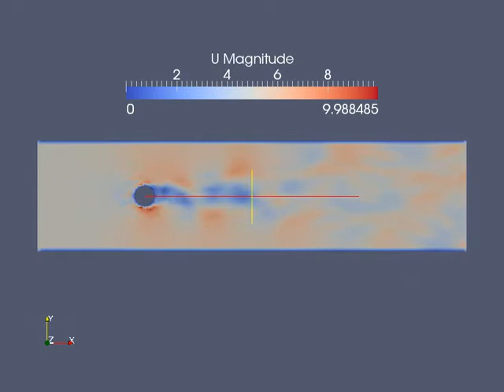OpenFOAM Cylinder Turbulent Airflow Test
Tested a cylindrical object in the wind tunnel. The program performs best with laminar flow, but a viscosity similar to air was used, which produced fair results with some turbulence. This testing was done to figure out the best parameters for the actual airfoil simulation.
Dimensions: 20m by 5m by 0.1m
Inlet speed: 5m/s
Program: icoFoam
Viscosity: air = 1.78*10^−5 kg/(m·s)